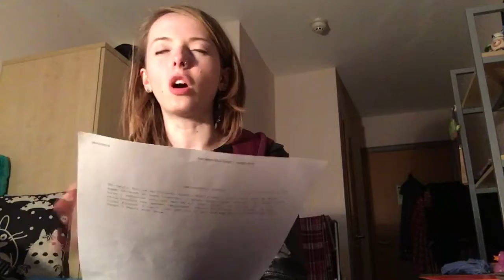The Good Place read through